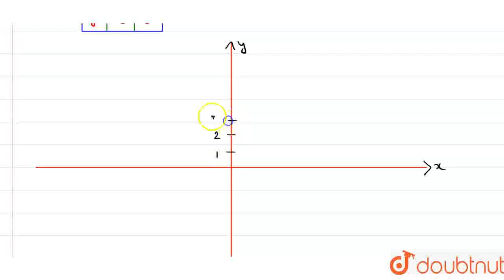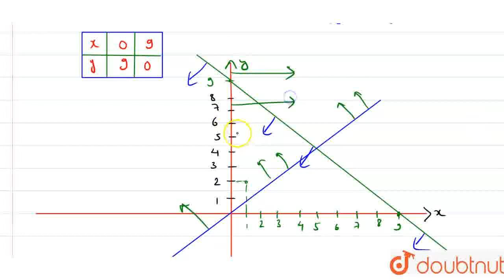x+y le 9 , y gt x, x ge 0 | CLASS 11 | LINEAR INEQUATIONS (IN TWO VARIABLES ) | MATHS | Doubtn...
x+y le 9 , y gt x, x ge 0
Class: 11
Subject: MATHS
Chapter: LINEAR INEQUATIONS (IN TWO VARIABLES )
Board:CBSE

👉 Have Any Query? Ask Us.